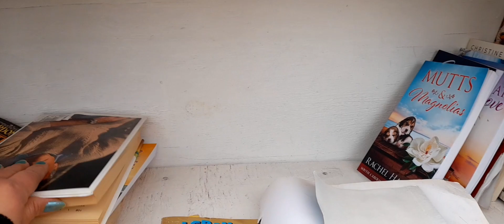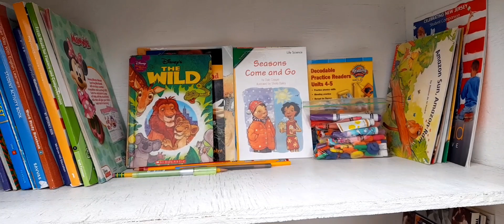LLEVE LIBROS AL PARQUE/ESTABA SIN PUERTA LA PEQUEÑA BIBLIOTECA/CLIFTON. 😳🏞📚📕📔🖋🖍🖌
Hola amigos les comparto este video, donde deje algunos libros en el parque,para que las personas puedan leer un cuento o una historia mientras se relajan pero la puerta de la casita no estaba ojalá la arreglen pronto un abrazo a todos ustedes espero les guste el video bendiciones 😘